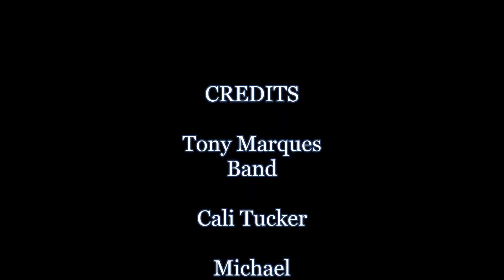Country Live ~ Tony, Cali, Michael, Ddendyl, Seth & Adena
Six great Country songs.  Live performances by The Tony Marques Band, S6 "The Voice" contestants Cali Tucker and Ddendyl Hoyt, AGT champ Michael Grimm and Vegas recording artists Seth Turner and Adena Sampson.

Tony Marques Band - Folsom Prison Blues (Johnny Cash)
Cali Tucker - Crazy (Patsy Cline)  2:39
Michael Grimm - The Dance (Garth Brooks)  5:24
Ddendyl Hoyt - Mama's Broken Heart (Miranda Lambert)  8:10
Seth Turner - Here For A Good Time (George Strait)  10:55
Adena Sampson - Walking After Midnight (Patsy Cline)  13:17